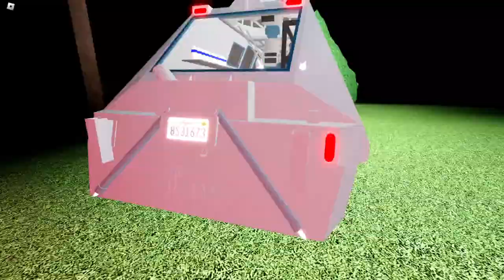Leyton StormChaser | Twisted BETA HIDE AND SEEK!